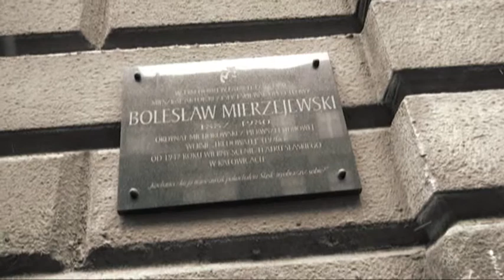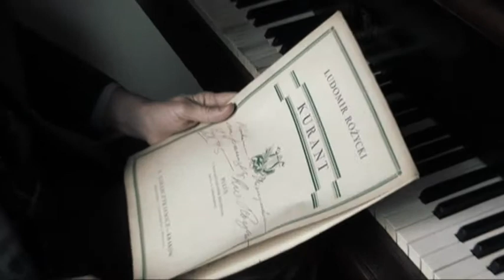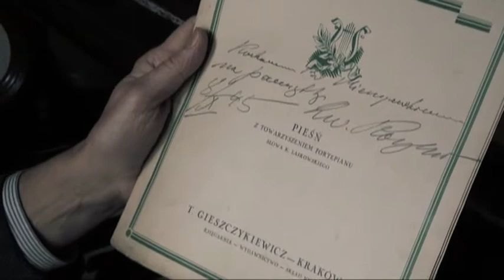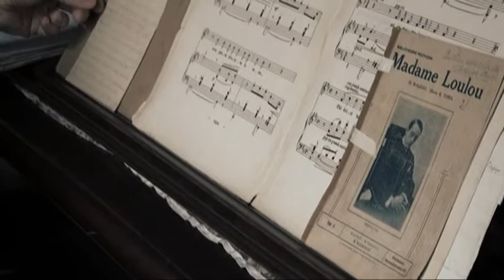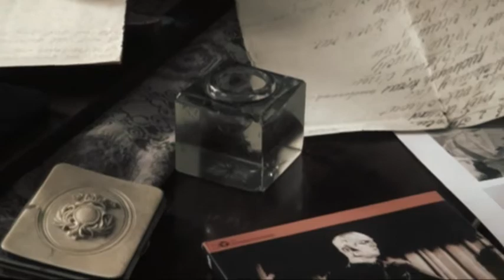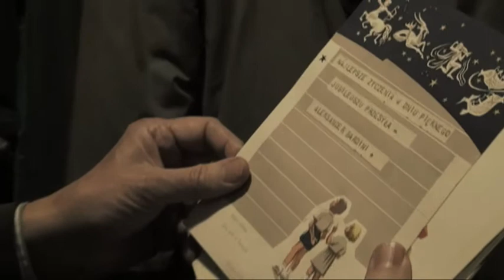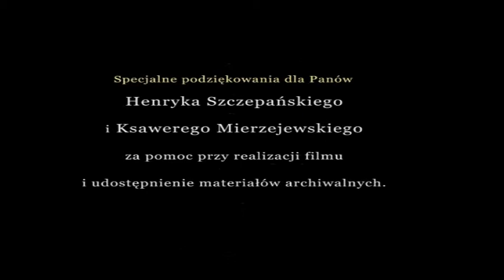Nasi Sąsiedzi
Film zrealizowany w ramach zajęć filmowych prowadzonych przez Elę Omelan.